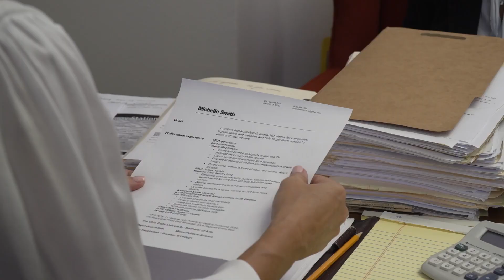NEW YEAR, NEW WORKPLACE: HOW JOBS WILL EVOLVE IN 2023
There’s no story evolution like the one between you and your boss. The new year brings on a new workplace dynamic for everyone. The new year will demand more work from you, and your employer